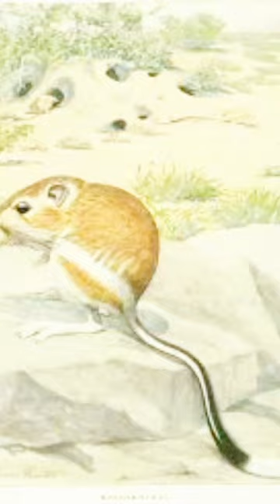ऐसा जीव जो पानी पिते ही मर जाता है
ऐसा जीव जो पानी पिते ही मर जाता है | shortvideo @FactTechz @dhruvrathee

Pushpa 2 The Rule Teaser | Allu Arjun | Sukumar | Rashmika Mandanna | Fahadh Faasil | DSP